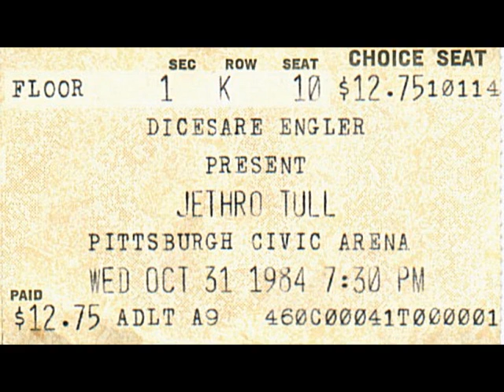Jethro Tull Pittsburgh 10-31-84 Civic Arena Full Show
Jethro Tull Pittsburgh 10-31-84 Civic Arena

Under Wraps (Intro) 0:00
Locomotive Breath (intro) 1:45
Hunting Girl 2:53
Under Wraps 8:35
Later, That Same Evening 13:31
Nobody's Car 17:23
Fly By Night 22:15
Thick as a Brick - Level Pegging 26:12
Skating Away on the Thin Ice of a New Day 34:34
Clasp 36:36
Living in the Past 40:41
Serenade to a Cuckoo 44:08
Introduction of the Band 48:08
Fat Man 50:25
Instrumental 56:35
Black Sunday 1:04:18
Songs From the Wood 1:10:19
Minstrel in the Gallery 1:12:04
My Sunday Feeling 1:13:47
Aqualong 1:16:55
Locomotive Breath 1:23:56
Too Old to Rock N Roll Too Young to Die 1:25:28